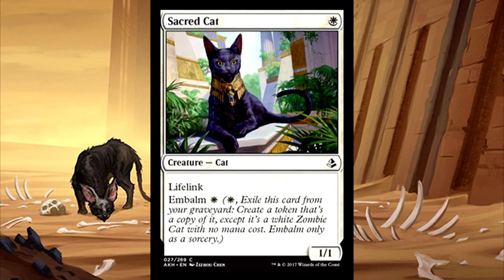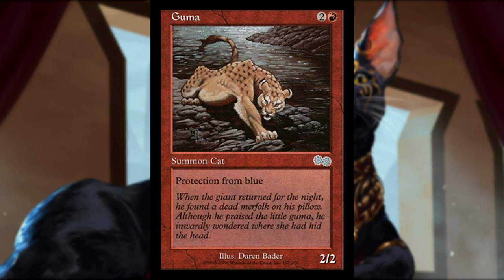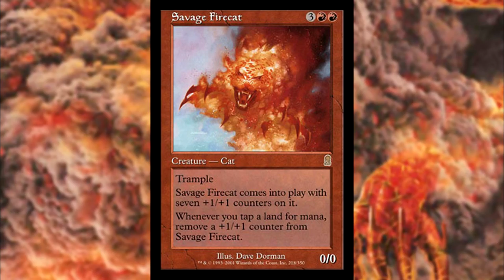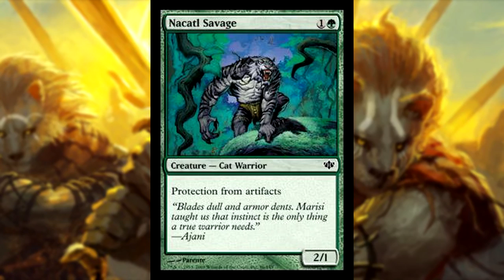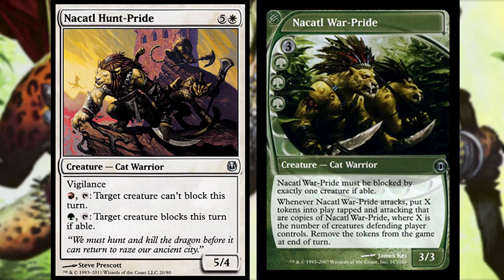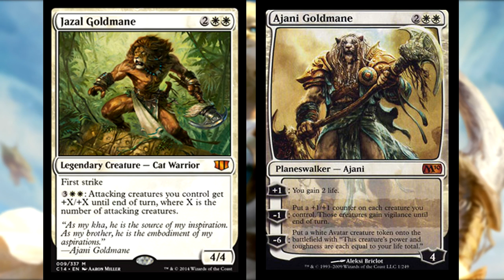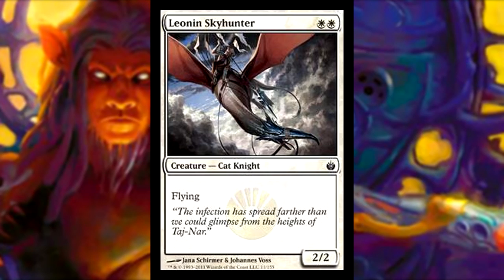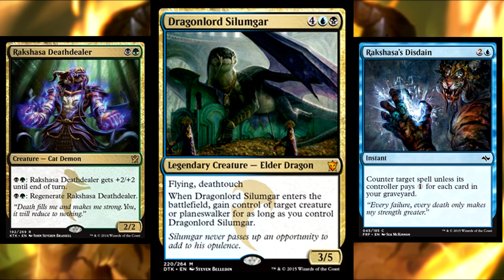Cats and Leonin - Lore Lesson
Video by Seiben

In today's Lore Lesson, Seiben goes over the history for cats and cat people in Magic: The Gathering. Felines of all shapes and sizes have been a recurring creature type since the very beginning of the game. From kindly, domesticated house cats to ferocious Leonin, MTG has changed the way we see these friendly critters. These aren't your every day lazy cats!

Please let me know what you think about Cats and Leonin in the Comments below!

Meet the others of the Hub:
Nicole from BadWolfMTG
Nizzahon from NizzahonMagic
Paul from PlaneswalkerProject
Seiben formerly from Seibenlore